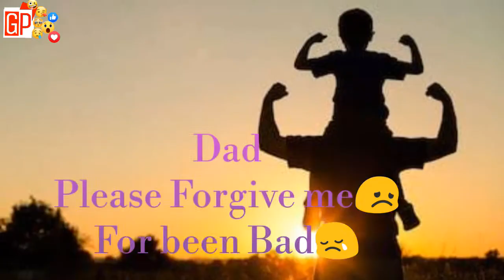Happy Father's Day|whatsapp status Video|30 sec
Happy Father's day whatsapp status...